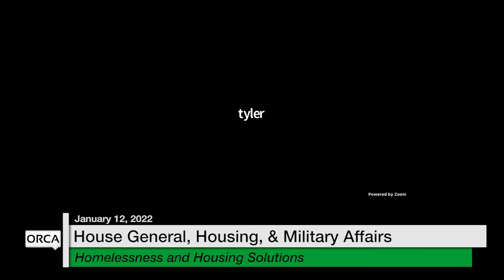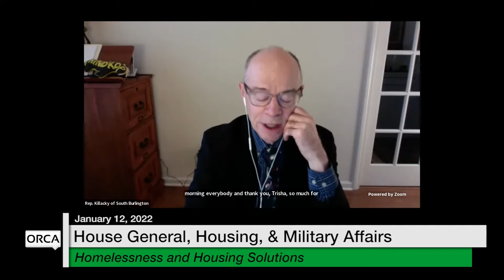Vermont State House - Homelessness and Housing Solutions 1/12/2022